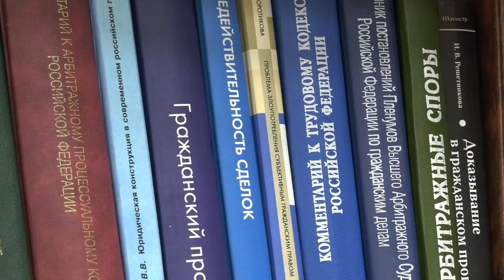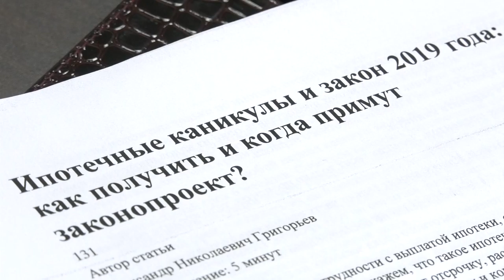Ипотечные каникулы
Вступил в силу закон об ипотечных каникулах. Кто может получить отсрочку, на какой срок и какие документы для этого нужны?